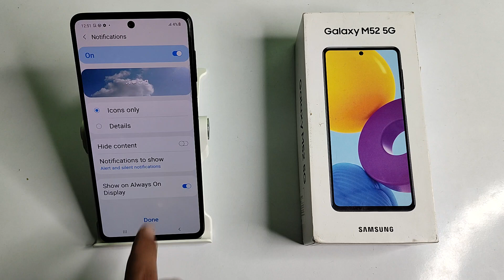how to setup pattern lock in samsung galaxy M52 5G